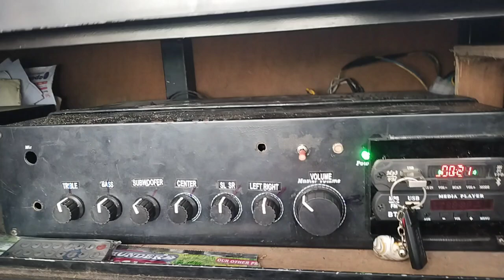REWORK UPDATED CK BUS AUDIO SYSTEM TESTING (1)